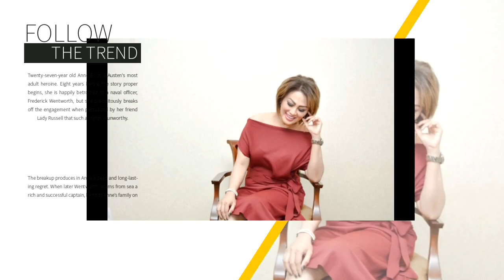CONNIE NURLITA - VLOG 2 - NGOBROL BERSAMA MAS DIDI KEMPOT ( RIP DIDI KEMPOT )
Di video kali ini, aku lagi bersama sahabat lama aku , siapa dia. ya benar...Pakdenya Sobat Ambyar. siapa lagi kalau bukan Mas Didi Kempot...
Mau tau keseruannya saksikan selengkapnya video ini ya. terima kasih...

LOKASI  : Bandung - Jawa Barat, Yogyakarta

* video ini dibuat sebelum pemerintah menganjurkan semua orang untuk berkegiatan di rumah.